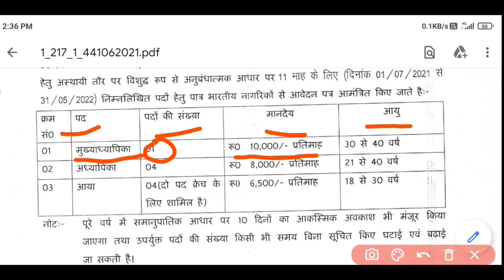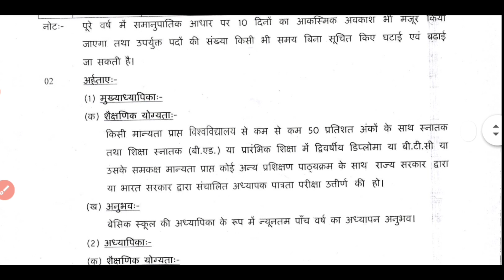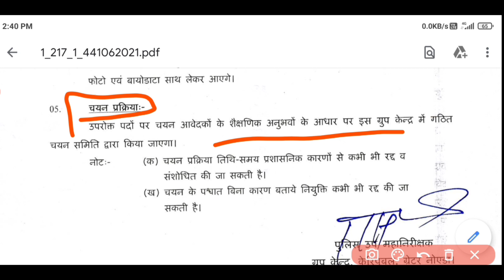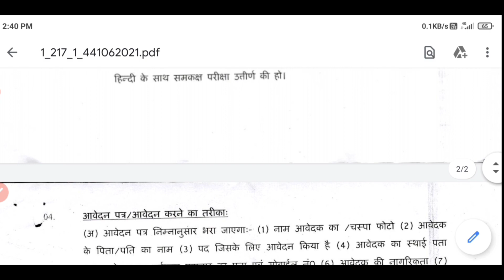CRPF Greater Noida Recruitment 2021 | Last Date , Vacancy, Posts | Free CRPF Offline Form 2021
“Central Reserve Police Force, (CRPF)” has invited applications from female candidates to fill the vacant posts through “CRPF Greater Noida Recruitment 2021”. Whatever candidates want to get the opportunity of service through the department. That eligible candidate can apply.

Visit 👆👆👆